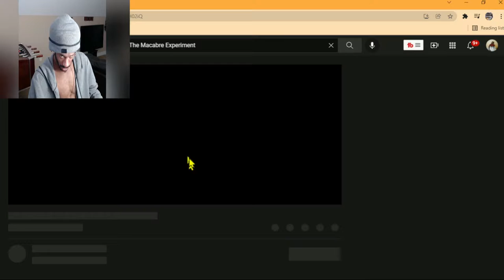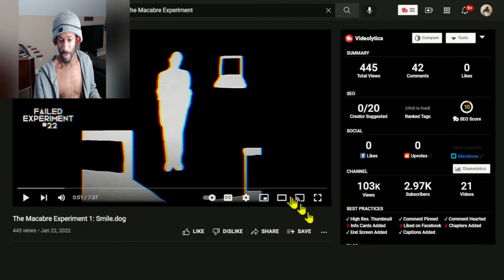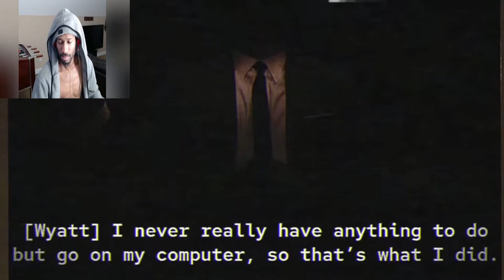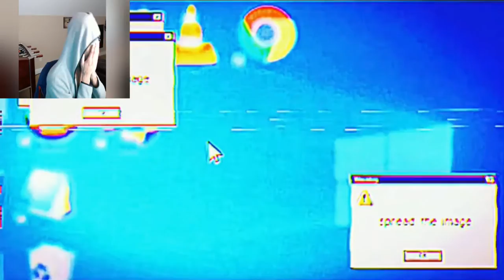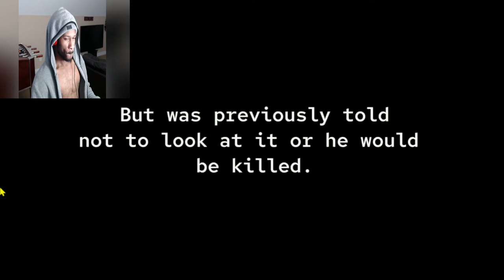The Macabre Experiment 1: Smile.dog ( Reaction ) | my ears are bleeding!!! Help!!! Horror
Creepy but not scary, only thing that was scary is my ears having a mid life Crysis.  My Sock still on.